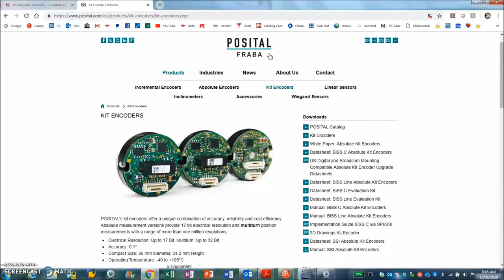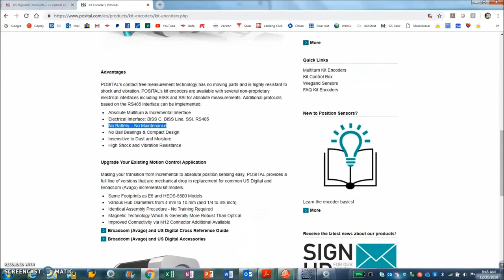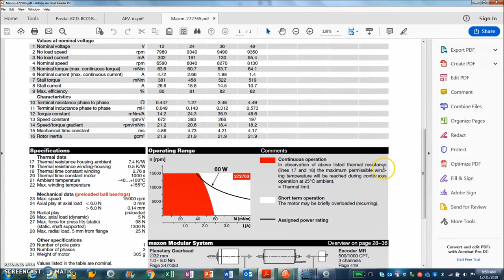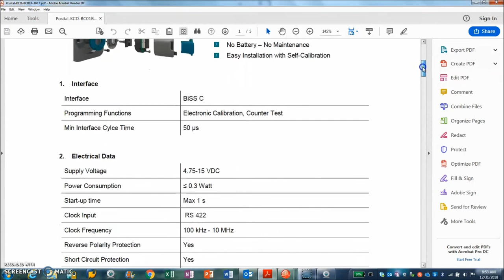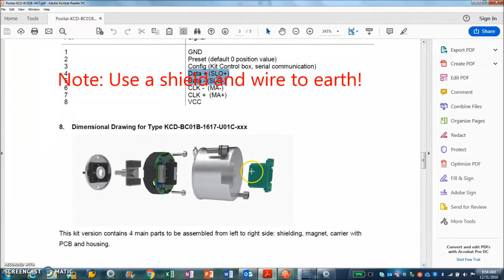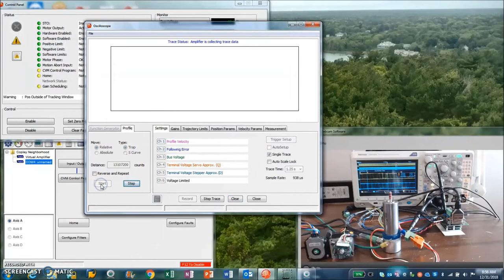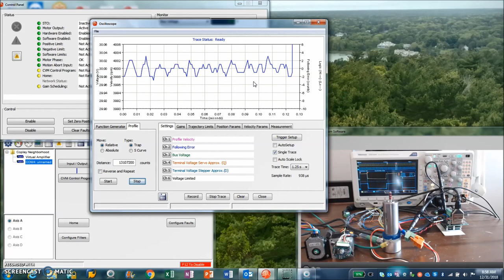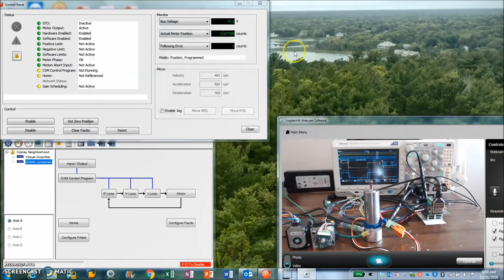Wiegand Effect (No battery or gear) - Posital Absolute Biss C & Kit Encoders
Modern Kit Encoders that fit in the old standard way! The Posital KCD-BC01B-1617 Absolute BiSS-C tested here meets and exceeds the standards! A 17 bit single turn and 16 bit multi turn using the Wiegand Effect (Energy harvesting so Batteryless no gear). The Accelnet Plus Micro Module with Dual Absolute Biss-C capability is used to do resolution and effective bit analysis. Also, critical factors for using PWM amplifiers with high res analog sensors: Cabling, Shielding, Grounding, and Copley Low Noise PWM.